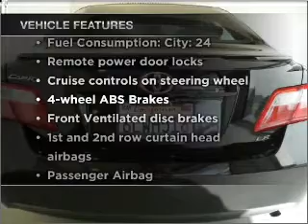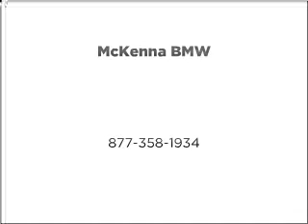2007 Toyota Camry - Norwalk CA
Year: 2007
Make: Toyota
Model: Camry
Trim: LE
Engine: 2.4 liter inline 4 cylinder 16 valve
Transmission: 5-Speed Automatic
Color: Black
Mileage: 46079
Address:
10915 Firestone Blvd